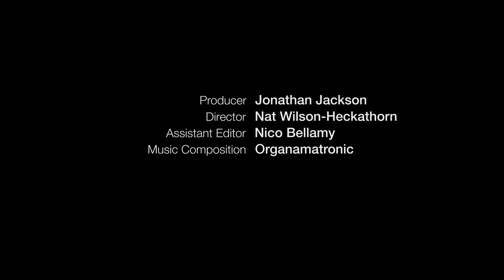Making Music with Tesla Coils: ArcAttack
Joe and John DiPrima's Arc Attack is a performance group that creates electrifying melodies by controlling the frequency sweep on their solid state Tesla coil. This is accompanied by a full drum set that's controlled electrically through a series of rotary solenoids. Filmed at Maker Faire Bay Area 2011.